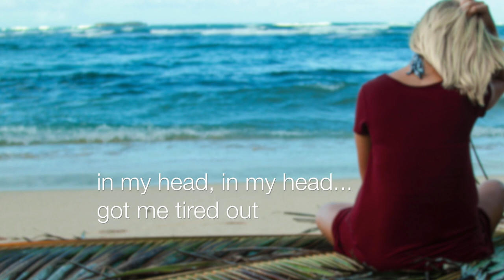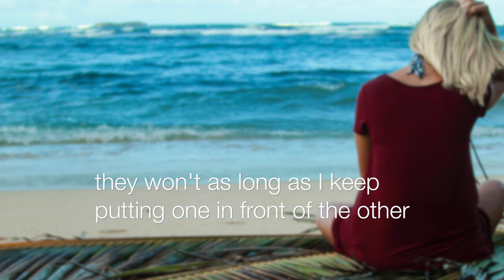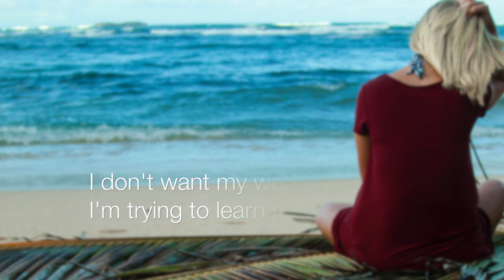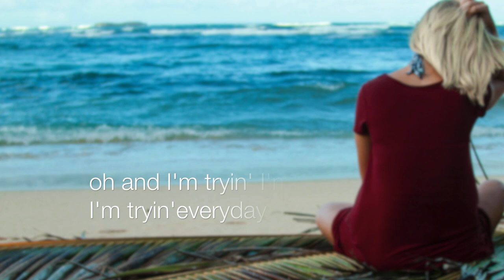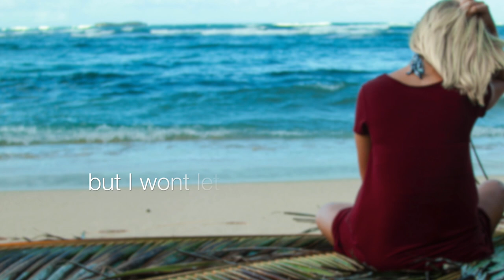A song about Tourette's - Part of Who I Am - by Kristi Krause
At the age of 3 my beautiful daughter Kristi was diagnosed with Tourette’s syndrom, which she has battled her whole life. It commonly manifests itself in the form of involuntary muscular or vocal ticks and affects about 1% of school-age children and adolescents worldwide. Some common tics are eye blinking, coughing, throat clearing, sniffing, and various facial movements. Tourette's does not adversely affect intelligence or life expectancy, in fact those with the disorder typically score above average on IQ tests.

While individuals with tics are sometimes able to suppress their tics for limited periods of time, doing so often results in tension or mental exhaustion. Almost daily as a young child in elementary and middle school, Kristi came home from school exhausted from her physical ticks that she privately endured for hours during class time. Imagine what it would be like if your hand involuntarily clinched into a tight fist or your raised your eye brown a thousand times a day or more and tried not to let others notice it.

When Kristi was about 7 it was suggested by a specialist that Deanna find focus oriented sports or activities for Kristi to participate in. So she began sports such as Swimming, Tennis, Gymnastics. These all helped her reduce her ticks and give her system a distraction, allowing her ticks to mellow out, and it worked. One of the activities De Anna thought would help was for Kristi to take vocal lessons in which she drove Kristi an hour and a half round trip once a week to take vocal lessons from one of the top vocal coaches in Southern California. We are convinced, that the combination of the physical activities and her new introduction to music transformed her life, and now music is the sole focus of her education, her future career and her life.

As you listen to this song “ A part of who I am” It’s all about her journey with Tourette's and the life lessons it has brought her. She wrote this not only as a way to express this journey but to inspire and lift others who struggle with Tourette’s and those with various levels of self-doubt or depression as we all strive to find happiness in this life. To accept and love “who we are”, for “who we really are”.

I hope this song touches you as it has thousands of others.
Bob